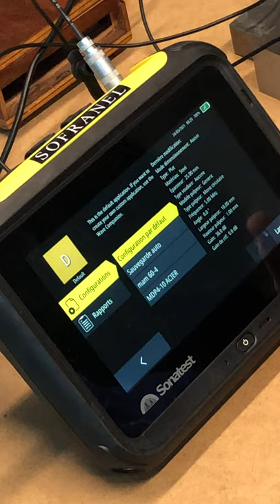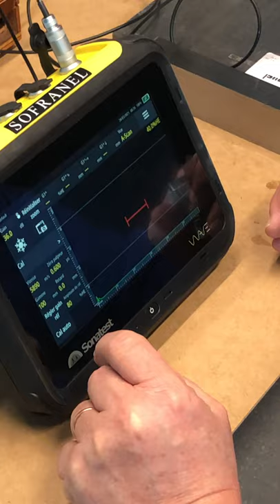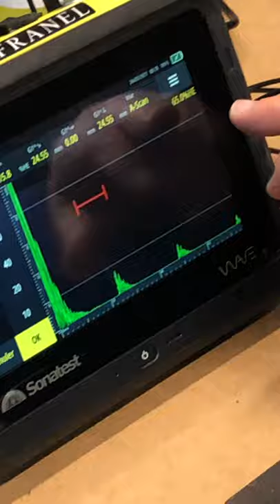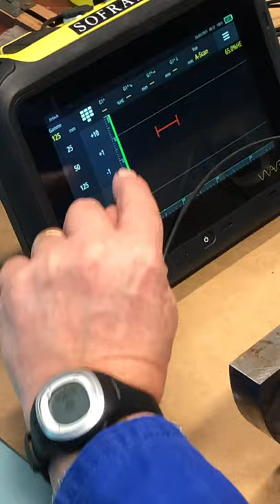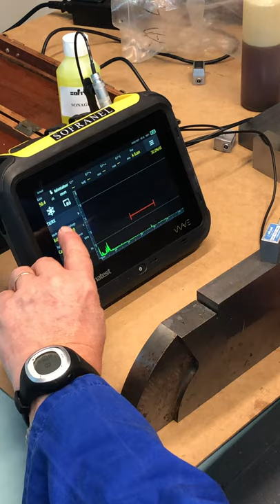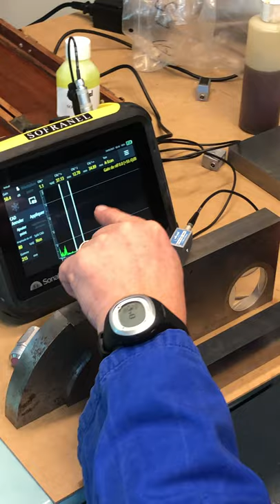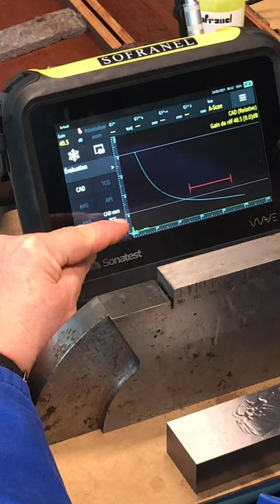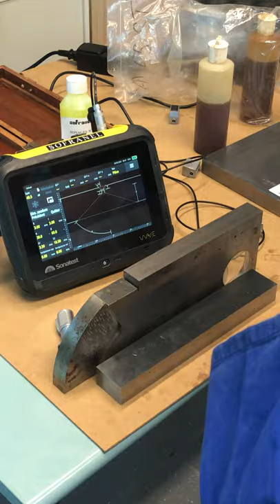UT_B7_SONATEST WAVE Calibration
Prise en main de l'interface du WAVE